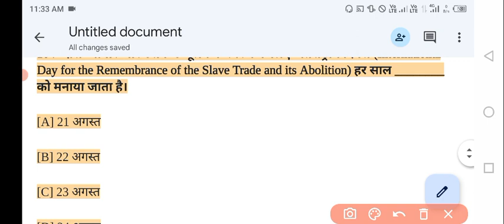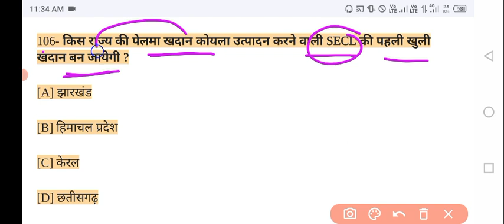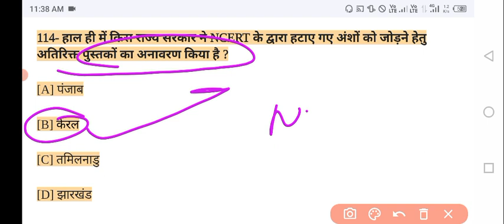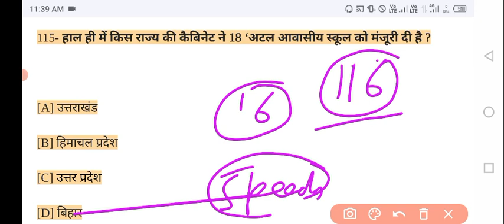Current Affairs for Pet 2023 Exam Part-06, [Upsssc pet 2023 exam], pet 2023 classes, upsssc pet exam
दोस्तों के साथ share जरूर करे

current affairs for pet exam
current affairs for pet 2023 exam
current affairs video
2023 current affairs
2023 current affairs video
current affairs for all one day exam

free classes for pet exam
history classes for pet exam
geography classes for pet exam
economics classes for pet exam
current affairs marathon for pet exam
static gk for pet exam
upsssc pet exam exam date
upsssc exam news
upsssc pet exam strategy
pet exam strategy
pet 2023 की तैयारी कैसे करे
pet 2023 ki taiyari kaise kre
best books for pet 2023
pet privious year question paper
pet pyq
upsssc pet privious year question paper
upsssc pet pyq
pet pypp
pet me puchhe Gye moder history ke questions
pet 2021 question paper
pet 2021 question paper with answer
pet 2022 question paper with answer
pet 2022 question paper
pet all shift question  paper

pet 2023 vacancy, pet 2023 vacancy, pet vacancy, pet notes, pet classes notes, pet classes by rwa, pet classes by rojgar with ankit
pet 2023 prepration
best prepration of pet 2023
best prepration of pet 2023 exam
best prepration for pet 2023
best prepration for pet 2023 exam
best study material for pet exam
best study material for pet 2023 exam